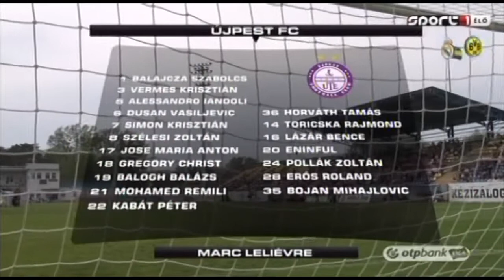27.04.2013 Hungarian League Lombard Pápa Termál FC Újpest FC highlights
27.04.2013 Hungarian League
Lombard Pápa Termál FC - Újpest FC
highlights